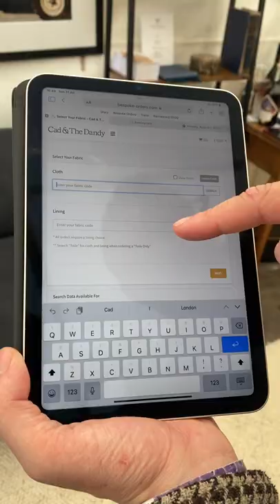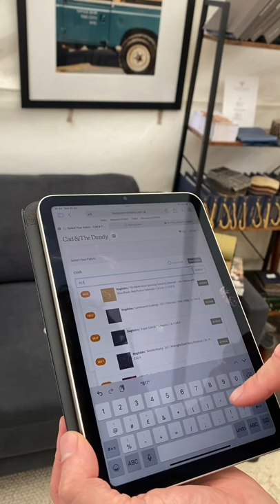Savile Row￼ Taylors. game fair Taylor me a Suit Cad & dandy￼￼ Savile Row￼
A quick run through stand at the game Fair￼ ￼